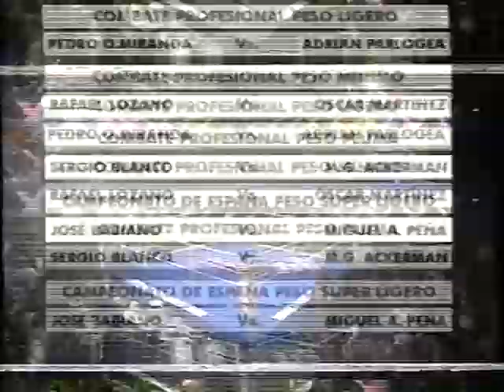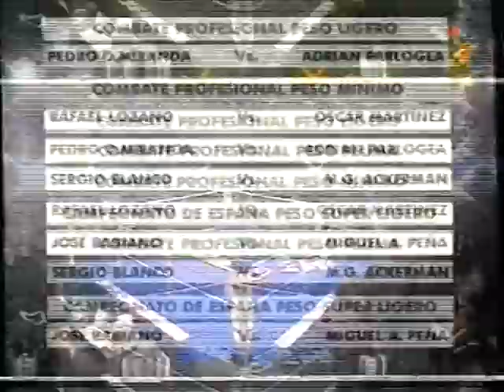Guadalajara, Castilla La Mancha, Spain 2004 02 06 miranda y lozano